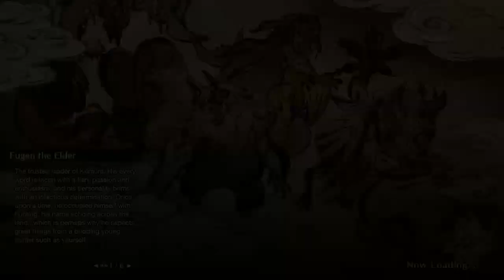Nargacuga, Anjanath, Mizutsune, And Rathalos Hunt Monster Hunter Rise Part 8